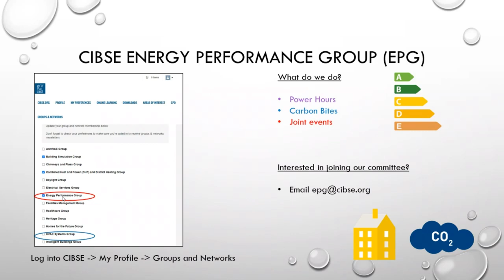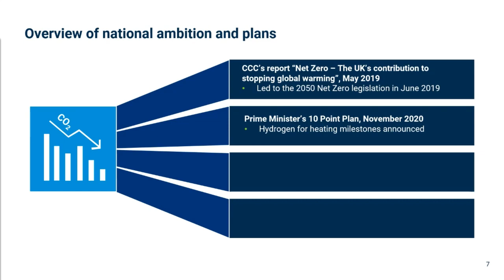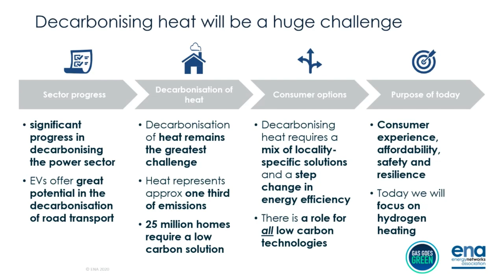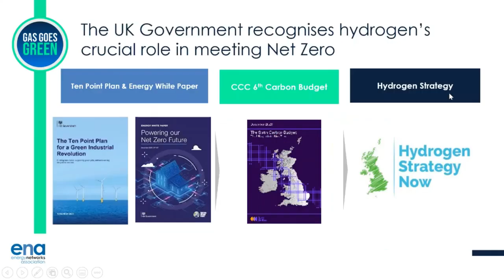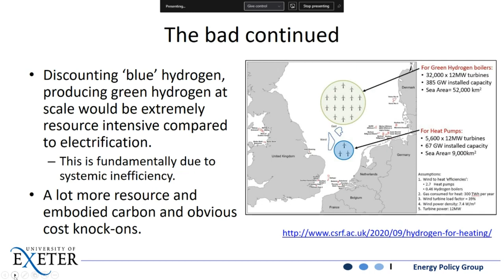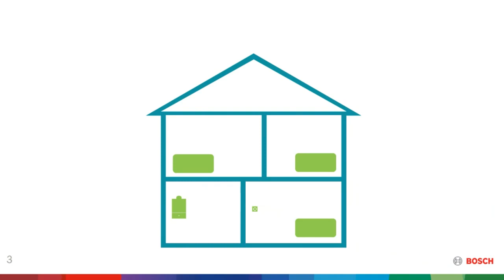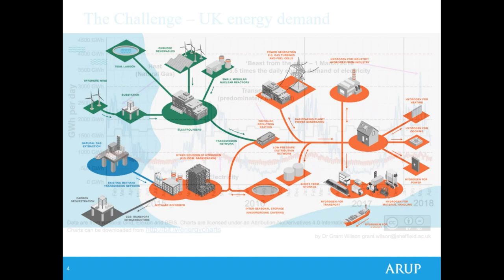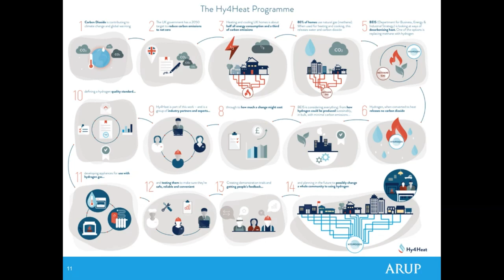Hydrogen heating: The Future in the UK– The Good, The Bad and The Ugly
This is a video of an event jointly hosted by the CIBSE EPG and HVAC Group on 19 May 2021, in which Serene Esuruoso, Chris Train, Richard Lowes, Tom Collins and Heidi Genoni talked about “Hydrogen heating: The Future in the UK– The Good, The Bad and The Ugly”

Video content:

00:00 Start
00:04 Mary Ann Clarke describes the CIBSE HVAC group
02:15 Lucy Pemble describes the CIBSE EPG group
05:04 Helen Gavin introduces the event
06:32 Serene Esuroso’s presentation: A brief overview of hydrogen for heating
17:45 Chris Train’s presentation: Gas Goes Green: Decarbonising Heating
32:11 Ricard Lowes’ presentation: Hydrogen for heat: the good the bad and the ugly
46:15 Tom Collin’s presentation: Decarbonising Heat
56:15 Heidi Genomi’s presentation: Hydrogen for Heating

This event considered the pros and cons of hydrogen successfully displacing natural gas as the primary means of heating buildings in the UK.

Our speakers:

Serene Esuruoso, Carbon Trust
Serene has a MEng in Energy Engineering from University of Leeds, and in her current role at the Carbon Trust is focussed on supporting the development of strategic energy innovation programmes for the UK government.
She was previously the Secretary for the UK Hydrogen and Fuel Cell Association.
Serene will present an overview of the Government’s carbon reduction commitments and discuss role of hydrogen in meeting these ambitious objectives.

Chris Train, CT Energy
Former CEO of Cadent, Britain's largest gas distribution network, Chris is spearheading ENA's Gas Goes Green programme as ENA's Green Gas Champion, to create the world's first zero carbon gas grid here in the UK, to hit our 2050 net zero carbon target.
Chris will present a view of hydrogen in terms of heating from the perspective of the gas industry and consider its aspects of sustainability.

Richard Lowes, Exeter University
Richard is a researcher and lecturer in the University of Exeter’s Energy Policy Group, and has a particular interest in clean and sustainable heating. He previously worked at a UK gas transporter. His will be presenting a position which challenges the idea of hydrogen use for mass scale heating.

Tom Collins, Bosch Thermotechnology Ltd
Tom leads the hydrogen-ready boiler development team at Bosch, and will be discussing the practicalities and timelines involved in replacing existing gas-fired boilers.

Heidi Genoni, Energy Advisory, Programme & Project Management, Arup
Heidi is part of Arup's Energy Advisory team and is experienced in delivering multi-disciplinary infrastructure projects. In recent years her work has focused on whole system energy transition and particularly the role that innovation and hydrogen can play to support the achievement of a decarbonised future. She is a programme & project manager, a chartered civil engineer and is currently leading the Arup+ team on the Hy4Heat programme.

Moderator: Helen Gavin, Ricardo
Dr Helen Gavin is a sustainability professional, with interests in both renewable energy and water resources. Helen has held previous roles as a Principal Environmental Scientist at Atkins, and more recently at the University of Oxford.  She joined Ricardo, an energy and climate change consultancy, in March 2021.